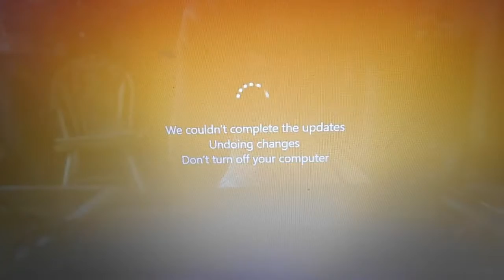Vlog | Updates + SNF podcast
I have been meaning to bring the podcast back for a long time, I have recorded the newest episode and am planning on uploading it soon, so if you want you can head over to SNF postcast youtube page to see when it comes out.

Overlay version: 3.0.0